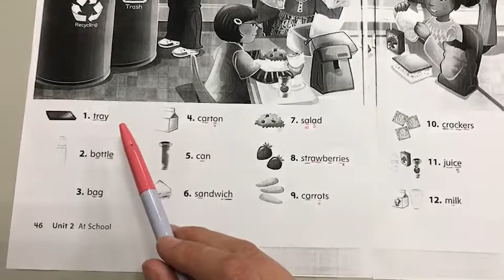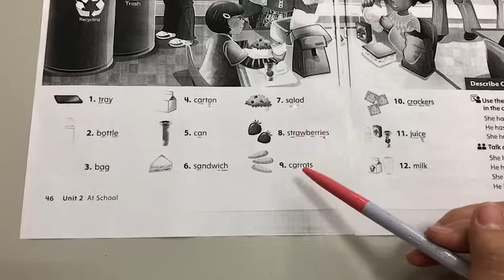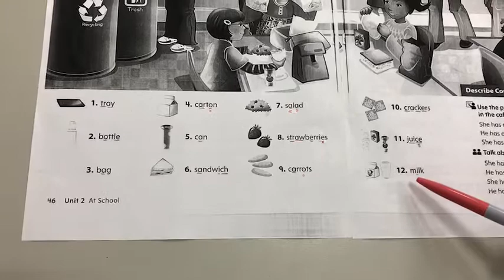Oxford Picture Dictionary—17. Lunch in the Cafeteria